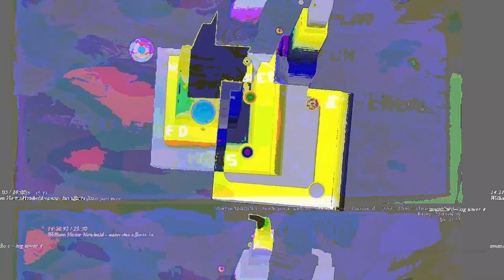[EPILEPSY WARNING] Movie 23 05 14 04h08m38s